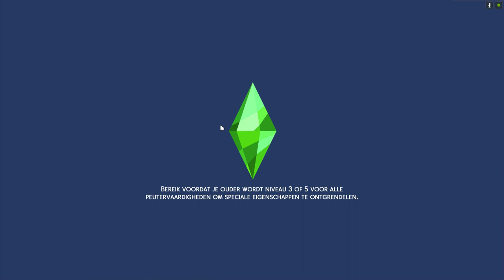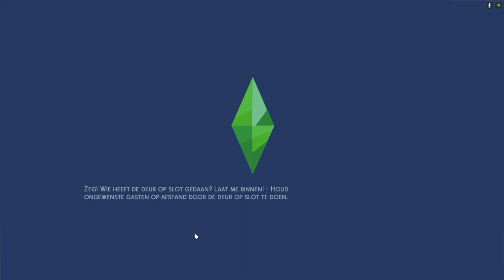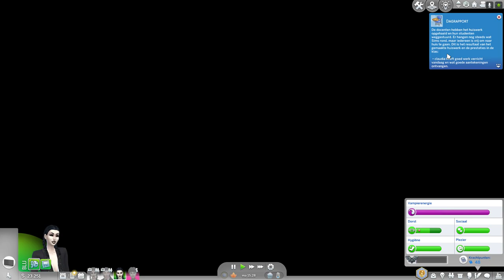Sims 4 middelbareschool deel 3 weer naar school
hallo wat leuk dat je weer kijkt vandaag middel bareschool en helaas is her weekend weer voorbij dus de zussen moeten weer naar school